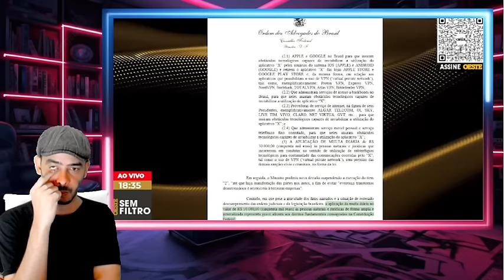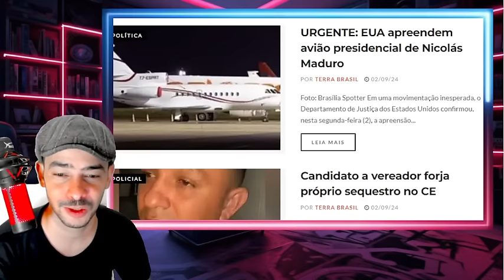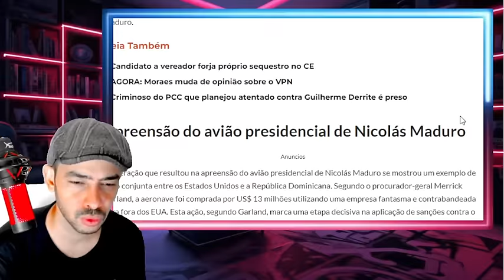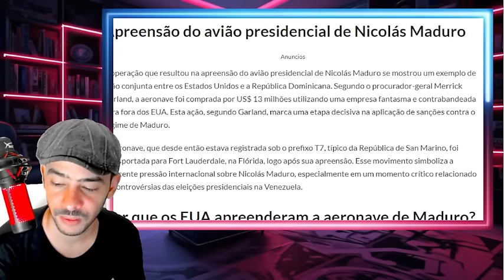URGENTISSIMO DECISÃO DO XANDE DERRUBADA O SISTEMA REAGIU LA